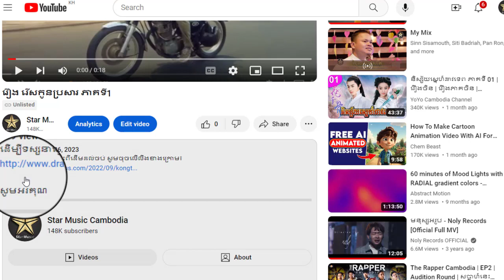រឿង រើសកូនប្រសារ ភាគទី7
ដើម្បីទស្សនារឿងនេះពីដើមដល់ចប់ សូមចុចលើលីងខាងក្រោម៖

សូមអរគុណ